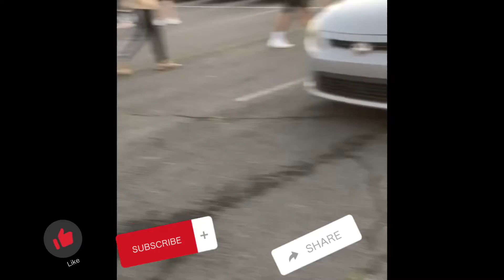Cars By the Lake Event in Sterling Virginia 👍🏾